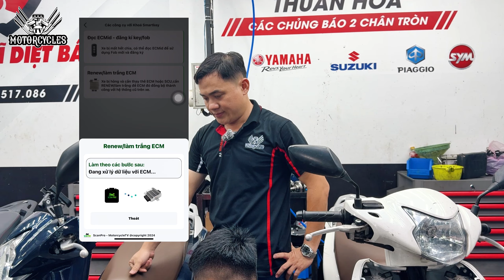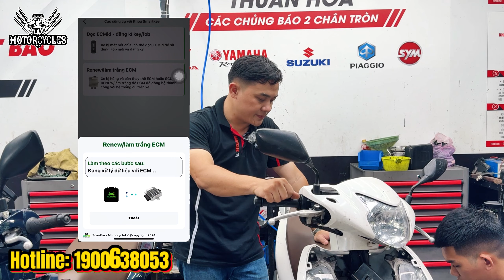Video 822: Dạy Sửa Xe Thợ Xe Máy Cần Tiếp Cận Công Nghệ Tránh Dợt Đền Oan | Motorcycle TV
Tổng đài: 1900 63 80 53
- Nhánh 1: Tư vấn đào tạo
- Nhánh 2: Tư vấn bán hàng